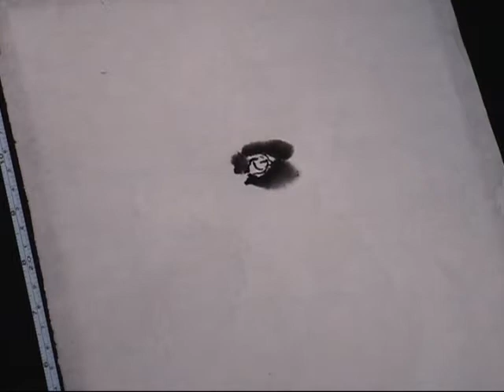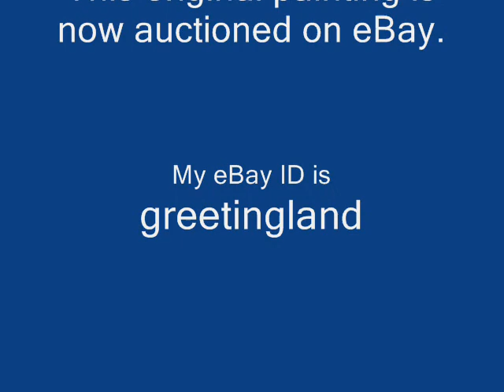Painting Rabbit in Sumi-e on "Xuan" Rice Paper